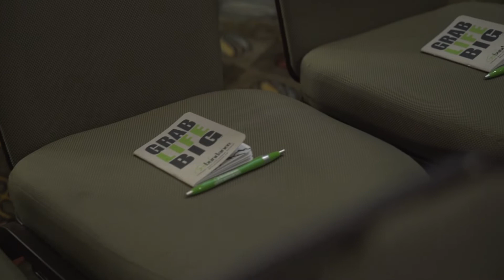Adam Nasir - Five Dollar Speech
You can reach Adam at